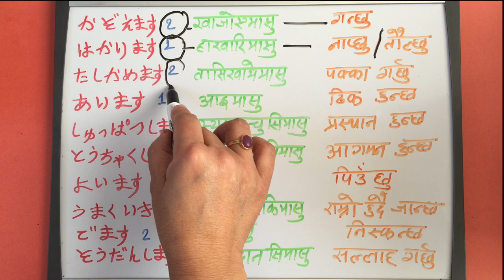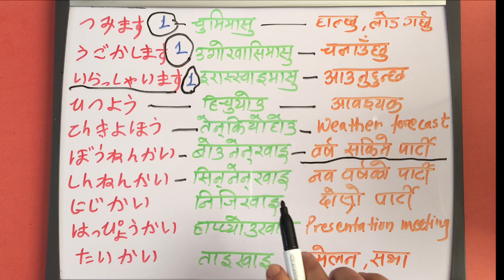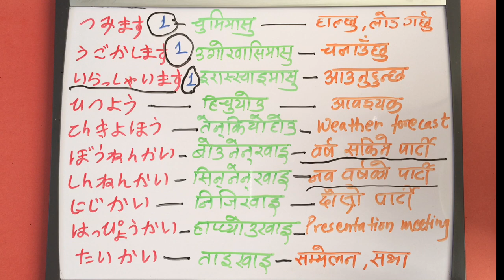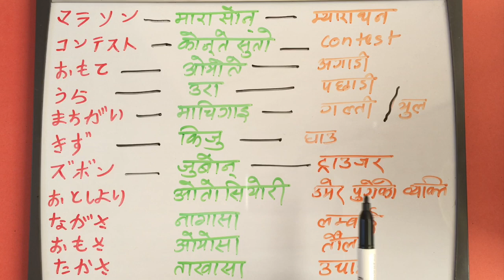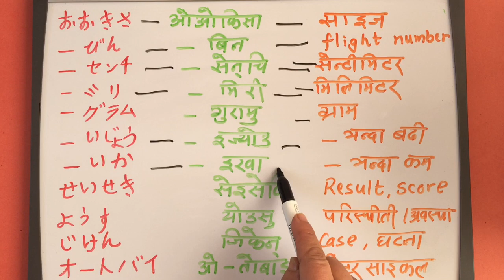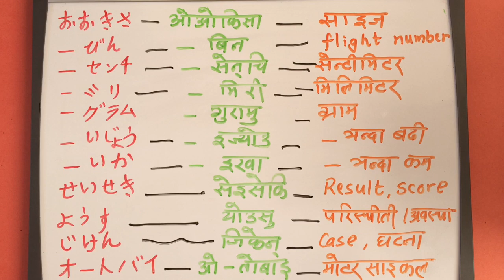Japanese Language in Nepali N4 Vocabulary Lesson 40